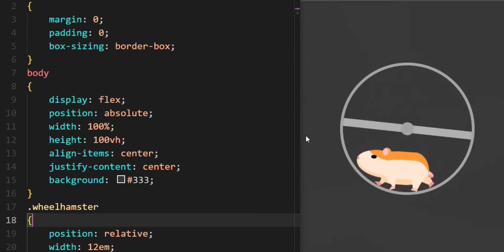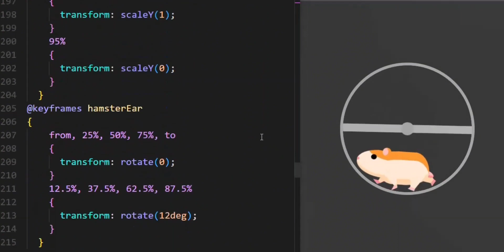NEW! LOADER DESIGN WATCH CUTEST HAMSTER ACTION ON THE WHEEL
Welcome to  Coding Ideas With Fahad.
Your Ultimate Destination for All Things Coding! 🚀
All credit of design goes to uiverse.io
NEW! LOADER DESIGN WATCH CUTEST HAMSTER ACTION ON THE WHEEL @Codingpolar
🖥️ Are you a passionate programmer, a curious coder, or a tech enthusiast on the hunt for top-notch coding content? Look no further! We've got you covered.
Also watch this awesome Loader Design:-
Join us on this exciting coding journey, and let's explore the world of programming, one line of code at a time. Together, we'll conquer the digital realm and unlock the endless possibilities of coding. Thanks for stopping by, and we can't wait to code with you!

Coding Ideas With Fahad- Where Coding Becomes an Adventure! 💻🌍🚀